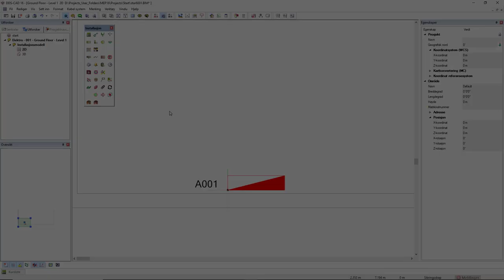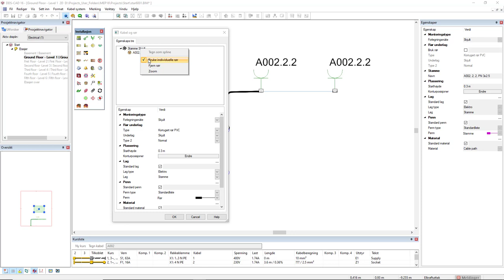DDScad 16 | Mer fleksibilitet i elektrisk installasjon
Med DDScad 16 kan du koble alle typer føringsveier direkte til sentraler, samt legge til  tomme rør til en stamme. Det betyr at du kan prosjektere elektriske installasjoner enda lettere, mer fleksibelt og mer presist enn før.